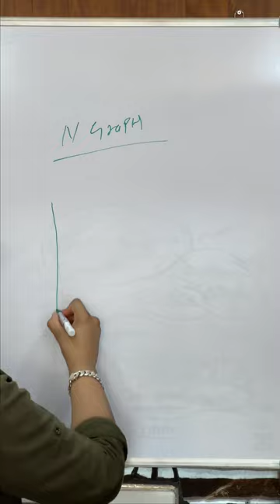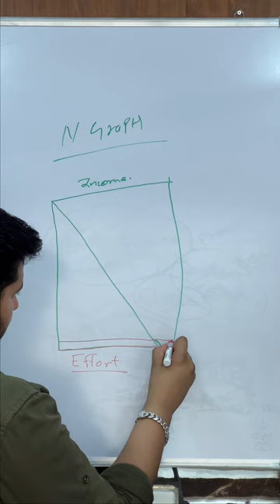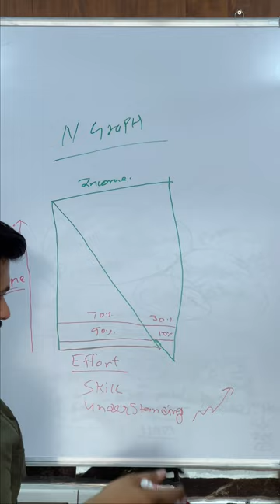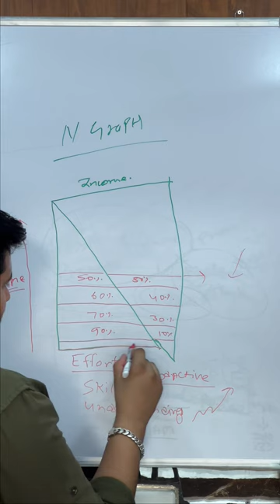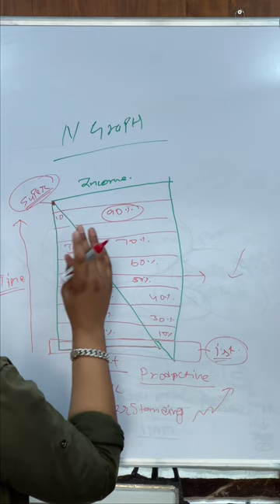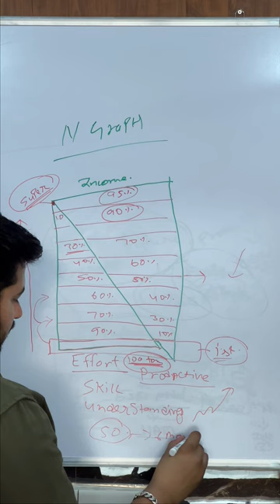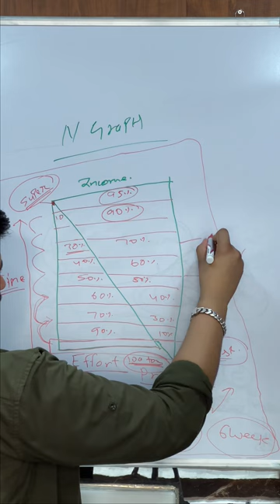N GRAPH | Karanveer Singh